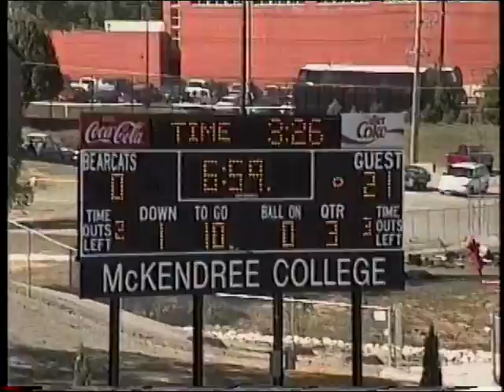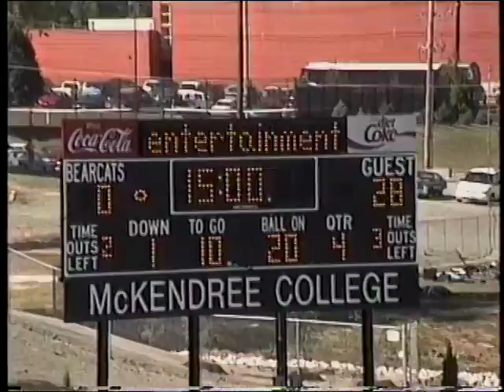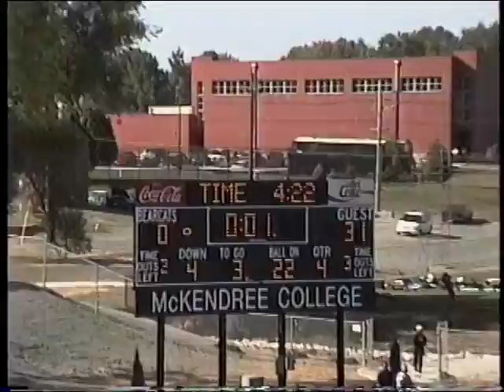1996 McKendree College v s Olivet Nazarene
0-31 L